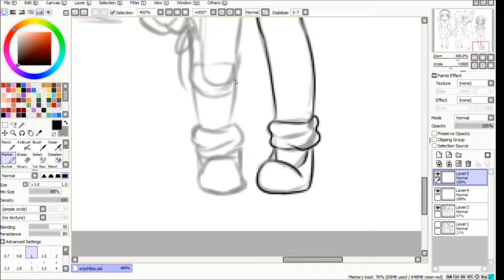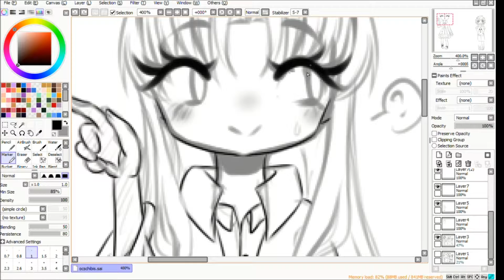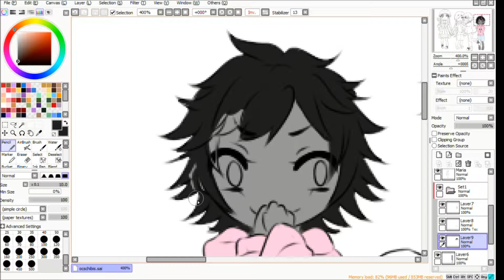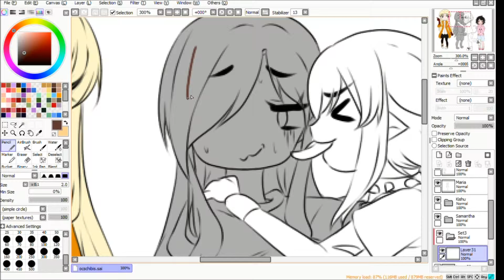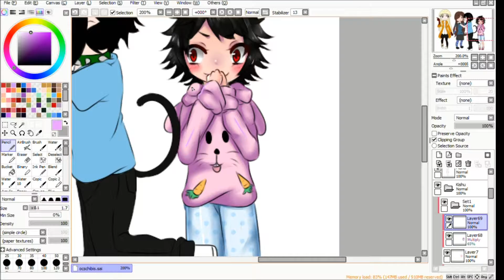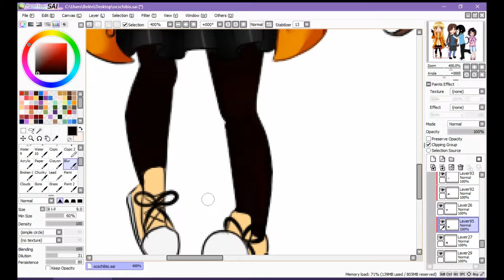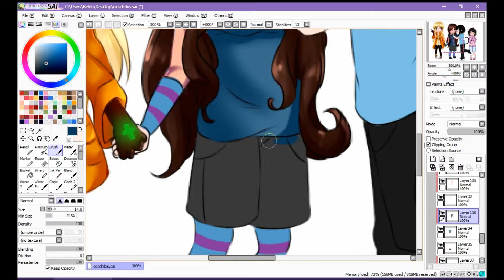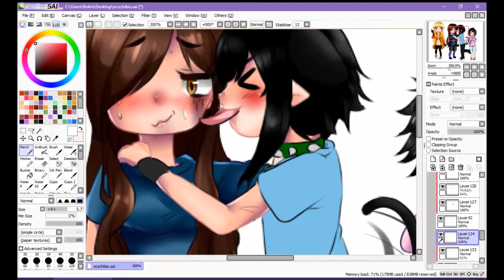[Original characters] Hanging out...? [Short speedpaint]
Tsubasa and María, characters from my future RPG Game, "Taekni's fall" :)